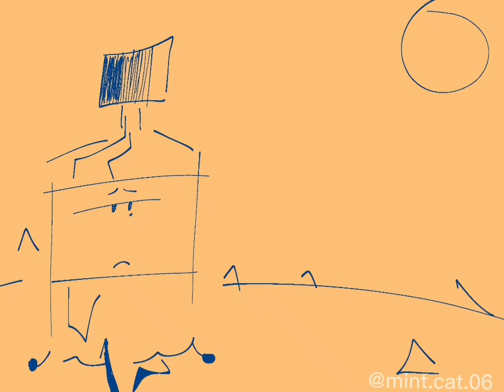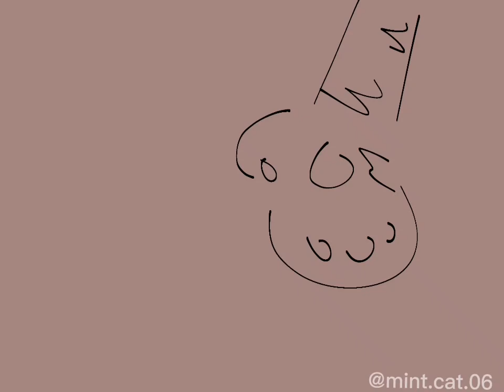yara || hfjone animatic?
hiii there might be some animatic errors bcuz i did it in one day and i was too lazy to fix them lolz
anyway ummm
ONE by cheesyhfjone
Yara by Kalben